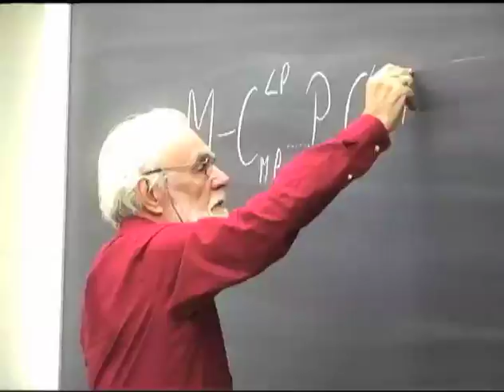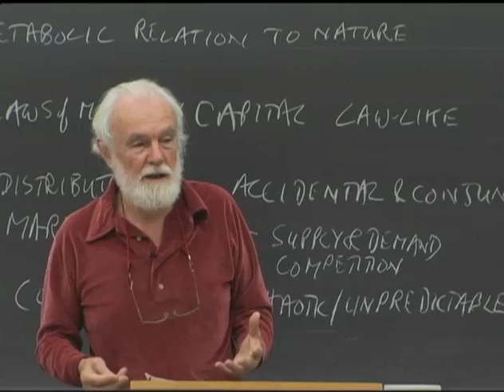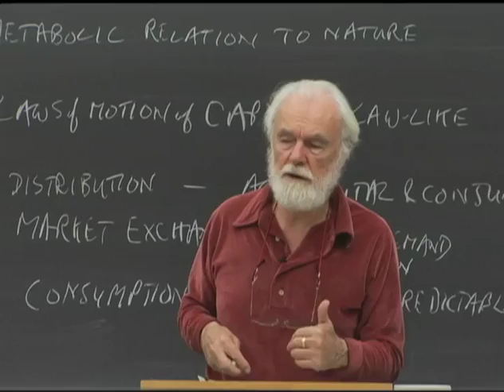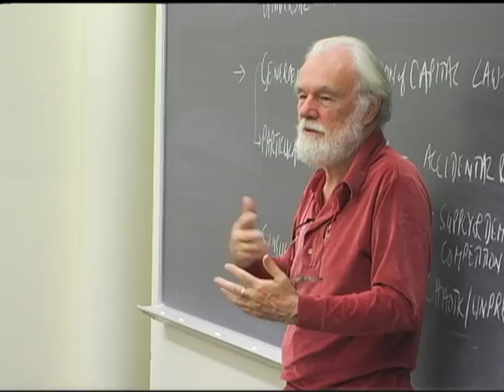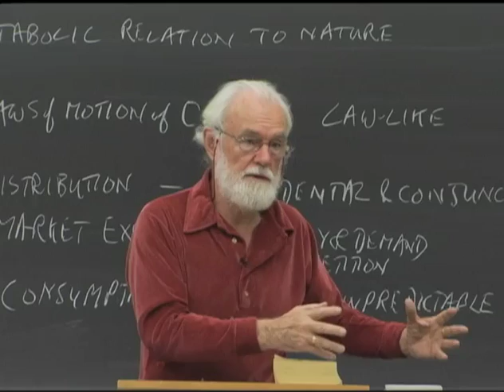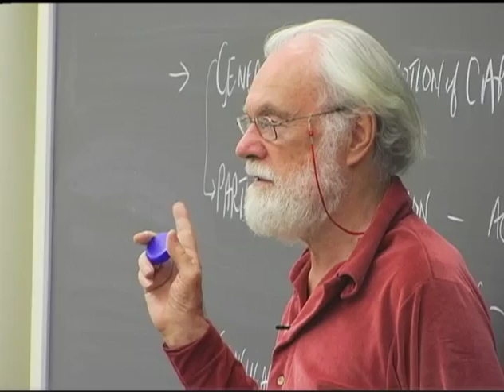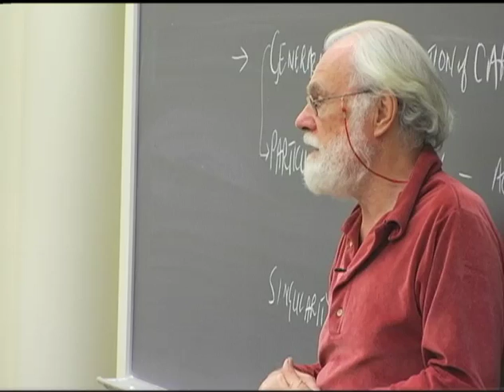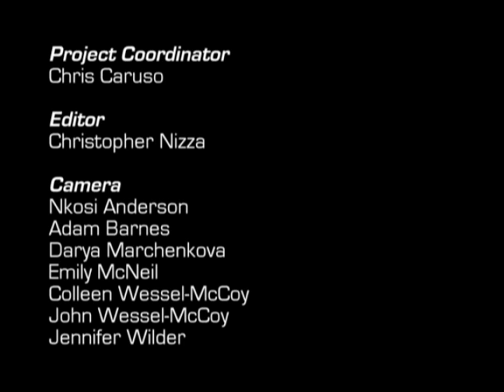Class 12 Reading Marx's Capital Vol 2 with David Harvey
Class 12 Reprise. An open course consisting of a close reading of the text of Marx's Capital Volume 2 (plus parts of Volume 3) in 12 video lectures by Professor David Harvey.